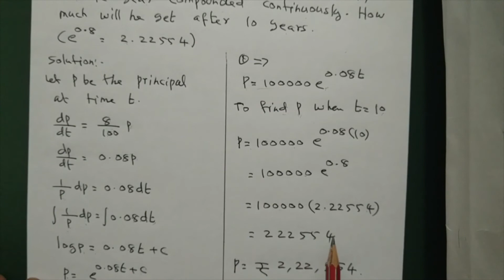TN 12th BM | Differential Equations | Part 16